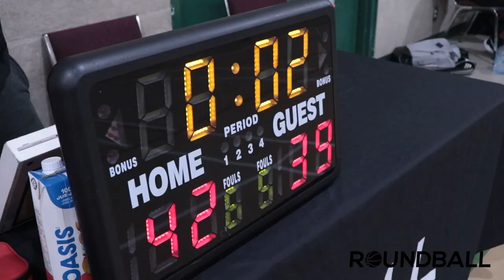2022 Surrey Fall Comp - BGDK vs GTC - Roundball BC Mens Basketball League